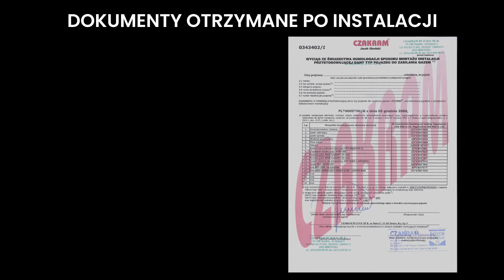SUZUKI GRAND VITARA 2 0 2006 - Montaż LPG – BRC SQ 32 – CZAKRAM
Firma CZAKRAM prezentuje wykonany montaż sekwencyjnej instalacji gazowej marki BRC Sequent 32 w aucie Suzuki Grand Vitara z silnikiem 2.0 o mocy 140KM, rok produkcji 2006.
Instalacja LPG: BRC Sequent 32
Lubryfikacja: Elektroniczny zestaw lubryfikacji JLM
Zbiornik : 40L (przy pełnym zbiorniku zasięg około 350 km)
Oszczędność przy 1000 km to 240 zł.
Zwrot kosztów LPG po przejechaniu: około 15 000 km

 W 1993 roku, spółka rozpoczęła działalność jako pojedynczy warsztat montujący instalacje gazowe w Tarnowie. Od początku związała się z M.T.M - BRC Gas Equipment. A od wielu lat firma Czakram jest jedynym koncesjonariuszem marki BRC w Polsce. Dzisiaj Czakram to:

    Ponad 100 osobowy zespół pracowników,
    13 własnych hurtowni w największych aglomeracjach Polski,
    14 przedstawicieli regionalnych,
    sieć ok. tysiąca autoryzowanych zakładów montażowych w całej Polsce,
    3 własne serwisy, które oprócz funkcji usługowych testują wprowadzane na rynek prototypy i podzespoły, uznany partner dla światowego lidera w produkcji samochodowych instalacji gazowych – firmy MTM oraz największego światowego producenta zbiorników autogazu firmy STAKO,
    dostawca instalacji gazowych dla marek: Hyundai, Citroen, Peugeot, Kia.